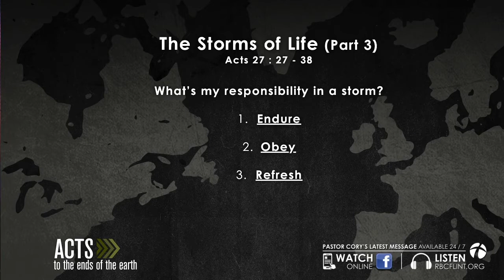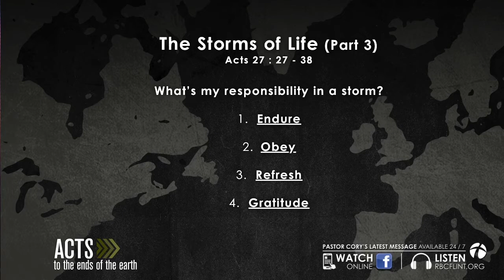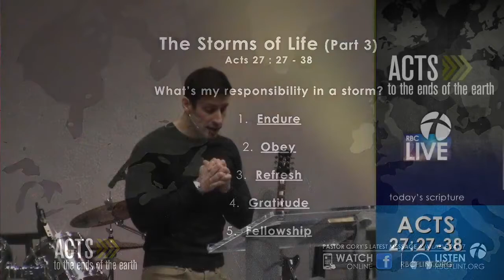Acts 27:27-38 | The Storms of Life Part 3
Pastor Cory is continuing his series in Acts – with a message titled… ‘The Storms of Life‘ Part 3.  From scripture (Acts 27:27- 38) Pastor Cory shares 5 responsibilities we have while facing storms in life.